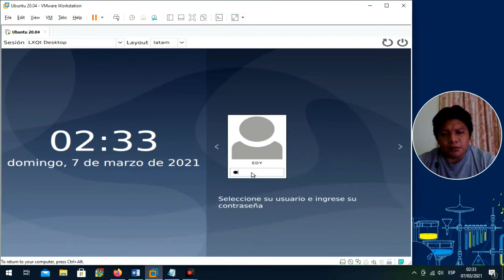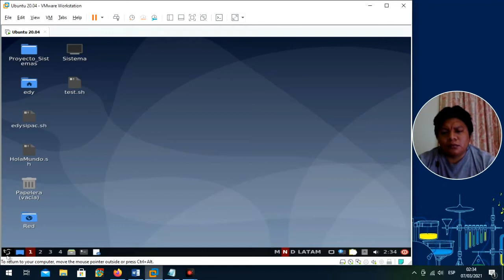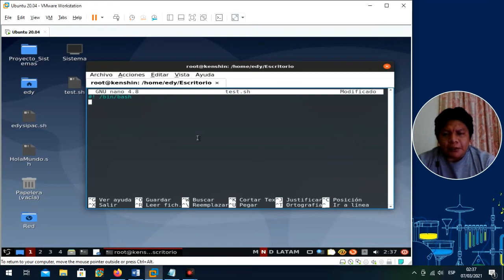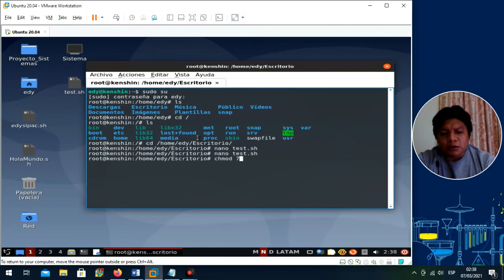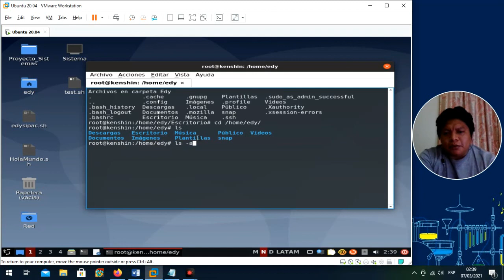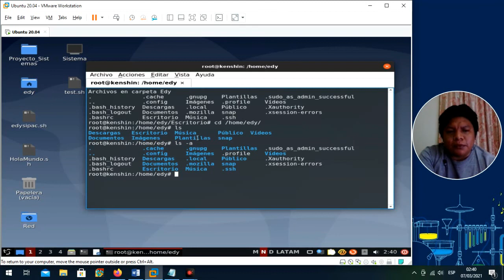Login Ubuntu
funcionamiento de la terminal en ubuntu